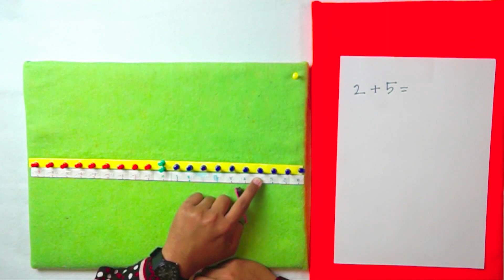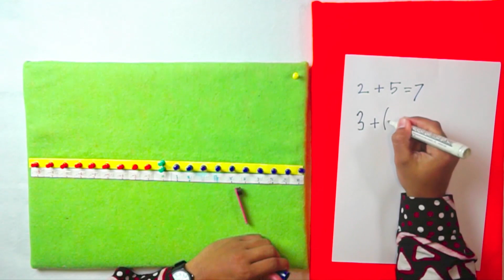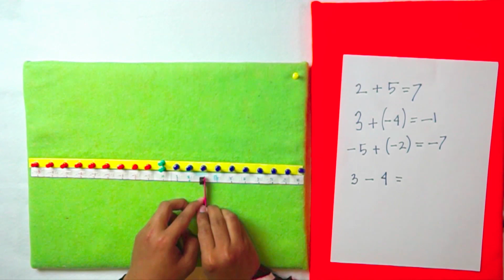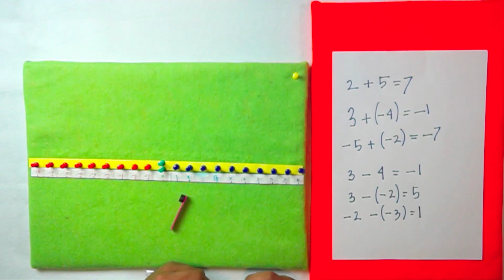Operational Positive And Negative Numbers (BAHASA)